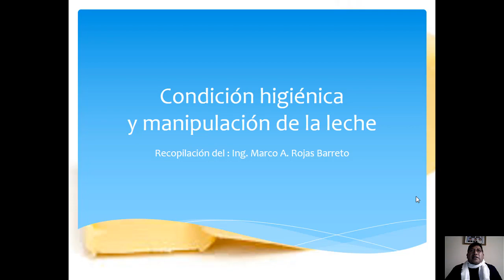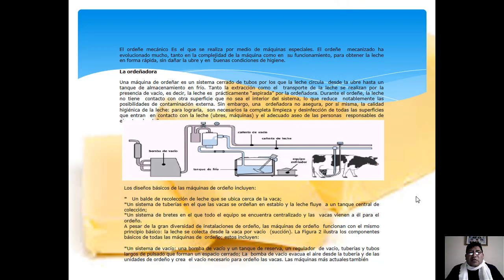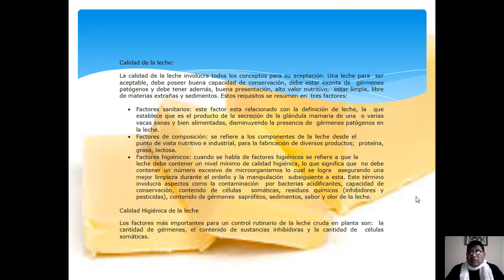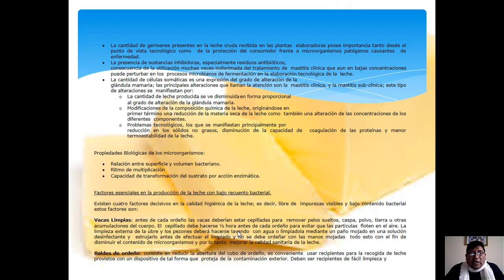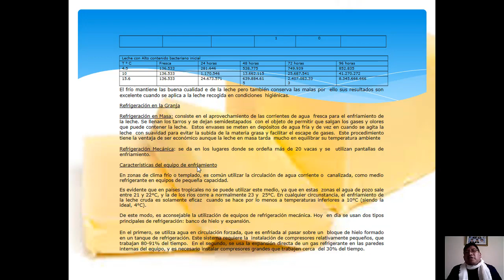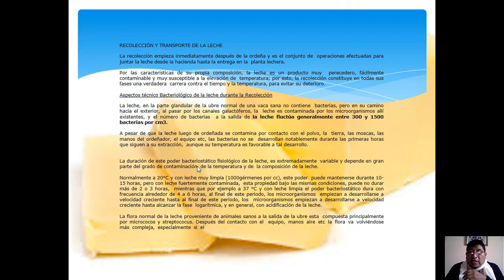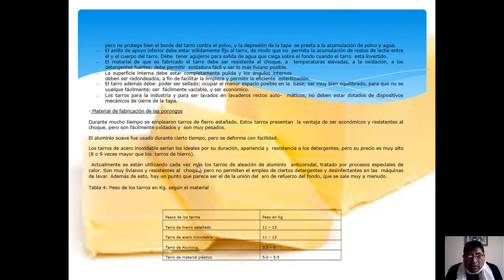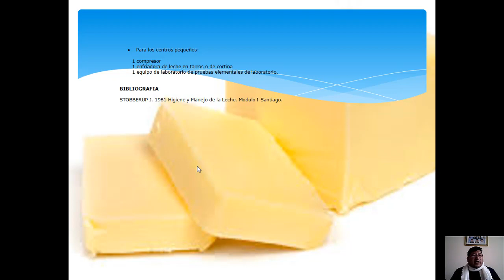Condiciones higiénica y manipulación de la leche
Conceptos generales de las Condiciones higiénicas y manipulación de la leche